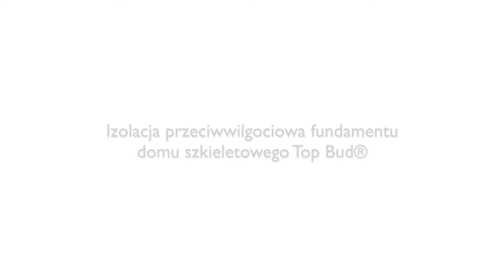Izolacja przeciwwilgociowa fundamentu domu szkieletowego Top Bud®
Film prezentuje wykonanie warstwy przeciwwilgociowej z masy izolacyjnej i dwóch warstw papy podłogowej. Więcej szczegółów na temat realizacji fundamentu i ściany domu szkieletowego firmy Top Bud® znajdziesz na: